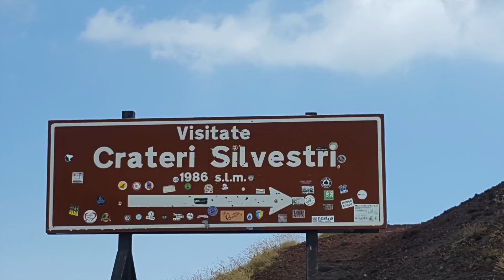Italy Tour Video 4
This video is about Italy Tour Video 4